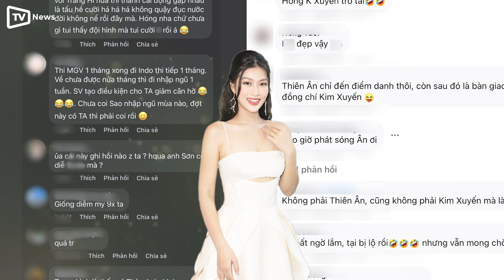Sao Nhập Ngũ 2023: Thiên Ân hóa thân thành chiến sĩ thực thụ khi diện quân phục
So với nhiều nàng hậu từng mặc quân phục khác, Đoàn Thiên Ân nhận được nhiều lời khen vì gương mặt xinh đẹp và thần thái tươi tắn.